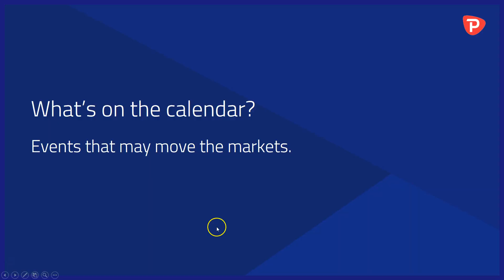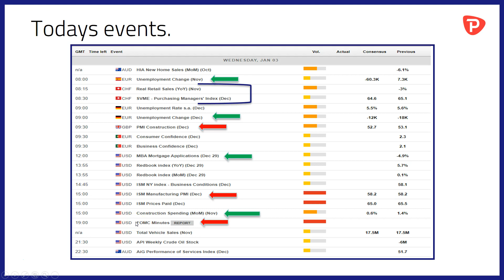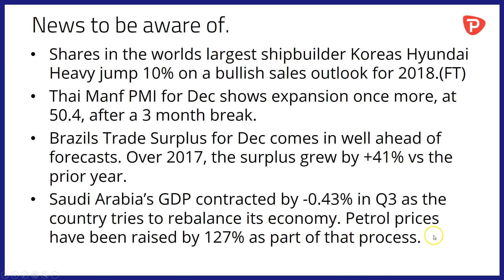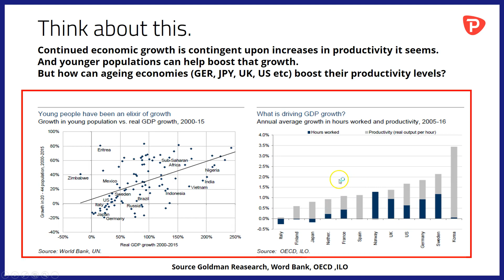Dollar index falls on day one, Brazilian trade gathers pace, Saudis painful adjustments.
-GBP & EUR gain at the US Dollars expense.
-Bitcoin back at $15000.00.
-The worlds biggest shipbuilder is bullish on 2018.
-Brazils trade surplus grows +41% in 2017.
-Petrol prices raised by 127% in Saudi Arabia.
-Productivity & Growth- How can ageing economies compete?